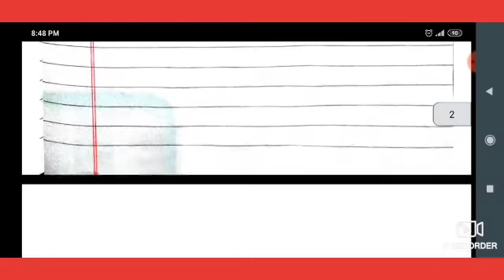संस्कृत में अनुवाद | संस्कृत MODEL PAPER,UP DELED 1ST SEMESTER संस्कृत CLASSES,UP BTC 1ST SEMESTER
धातु रूप लकार |

संस्कृत का पूरा सिलेबस,संस्कृत का पूरा सिलेबस,UP DELED 1ST SEMESTER SANSKRIT CLASSES,UP DELED 1ST SEMESTER EXAM DATE,UP DELED

संज्ञा,लिंग,संज्ञा के प्रकार,लिंग के प्रकार,
UP DELED 1ST SEMESTER SANSKRIT CLASSES,UP DELED 1ST SANSKRIT CLASSES,UP DELED 1ST SEMESTER exam date

UP DELED 1st SEMESTER pavan series संस्कृत PRACTICE SET,UP DELED 1ST SEMESTER PRACTICE SET,sanskrit

Up DELED 2019 1ST SEMESTR SANSKRIT CLASSES PRACTICE SET,UP DELED 2019 1ST SEMESTER up DELED CLASSES

Up DELED 2019 1ST SEMESTR HINDI CLASSES PRACTICE SET,UP DELED 2019 1ST SEMESTER up DELED CLASSES 1ST

UP DELED CLASSES PRACTICE SET baal vikas child development